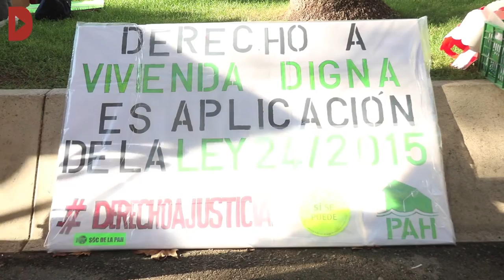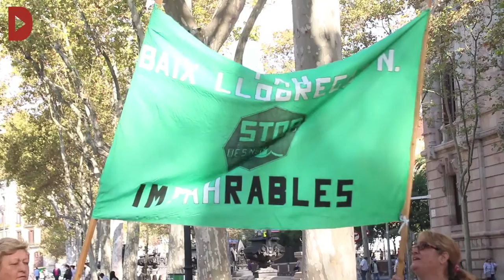El grup promotor de la ILP Habitatge es desmarca de la nova llei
Audiovisuals: Víctor Garrido

Fa tres dies la Generalitat, va aprovar un nou projecte de llei en reacció la suspensió del Tribunal Constitucional de la Llei 24/2015. Encara s'haurà de debatre i aprovar al Parlament de Catalunya, però el grup promotor de la ILP Habitatge que va donar lloc a l'actual normativa se n'ha desmarcat, perquè argumenta que serà difícil d'aplicar i que es queda curta per donar resposta a l'emergència habitacional. Avui, amb diverses accions arreu de l'Estat amb motiu d'unes jornades amb l'enunciat "La Justícia no respon", s'ha tornat a recordar. Tot i que a Madrid, la mobilització s'ha centrat en el Tribunal Suprem, el màxim òrgan judicial ordinari, a Barcelona, la Plataforma d'Afectades per la Hipoteca i la resta de col·lectius promotors de la ILP, s'han concentrat davant el Tribunal Superior de Justícia de Catalunya i han posat èmfasi en la defensa de la Llei suspesa pel Constitucional, arran d'un recurs del Partit Popular.